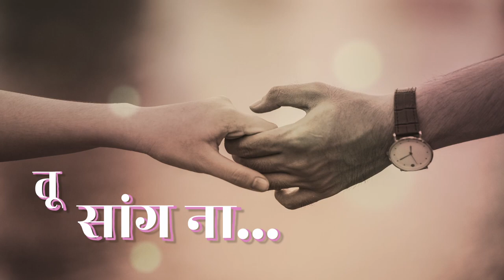Coming Soon "Tu Sang Na" | Hrishikesh Ranade | Ketaki Vaidya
Early glimpse of song "Tu Sang Na" sung by Hrishikesh Ranade, composed and written by Ketaki Vaidya .